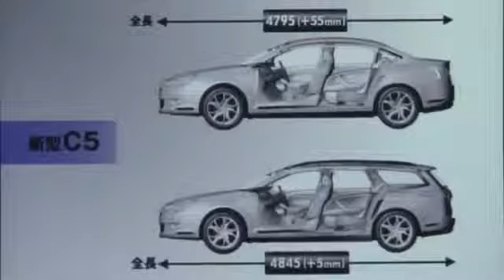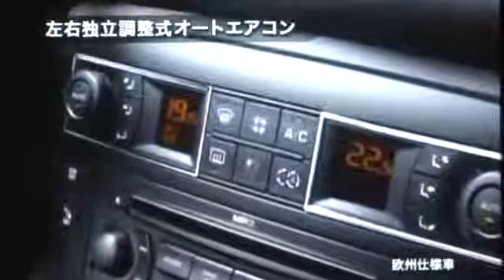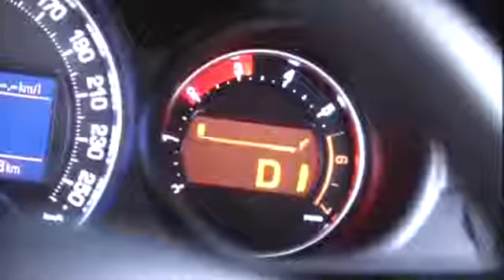蔵出し映像：シトロエンC5解説 1 2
データを整理していたら未公開映像を発見しました！ ↓ シトロエン 新型「C5」発表 citroen

2012.6 URS44大稻埕故事工坊騰雲御風- 大稻埕與臺灣鐵道發展的領航特展.